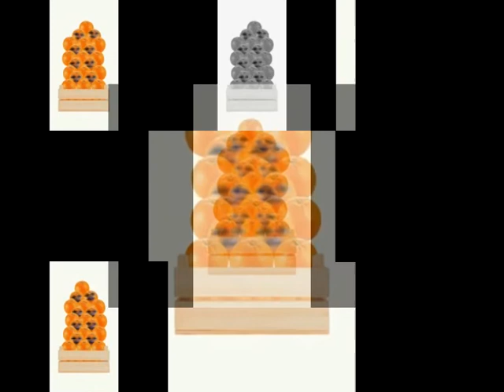Snapchat 33 Sparta Remix TheKantapapa